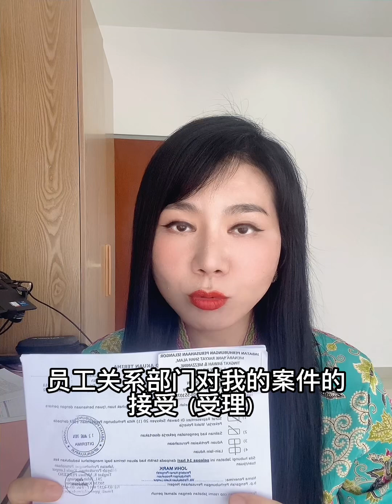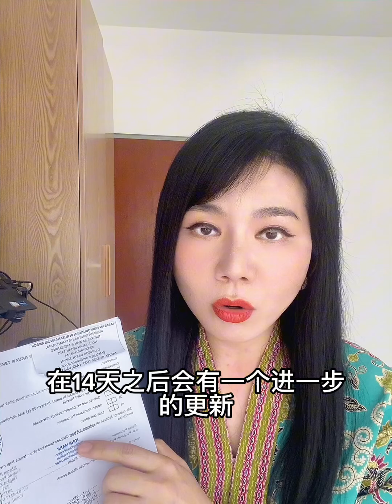💔今天，我把隆基马来西亚分公司给告了（3）